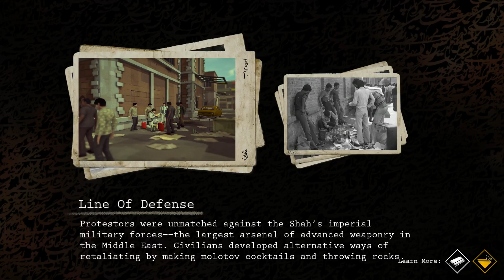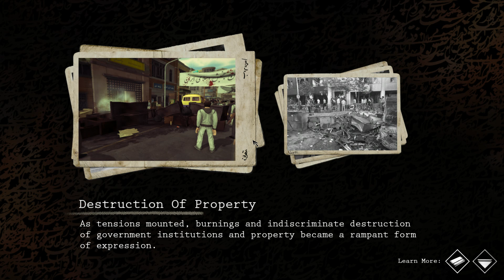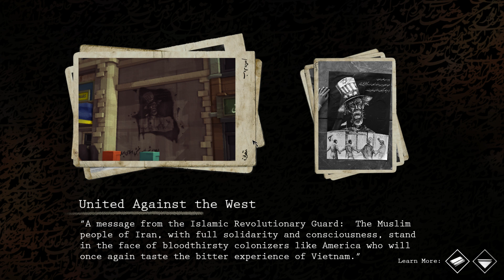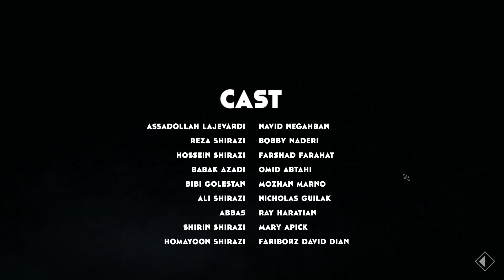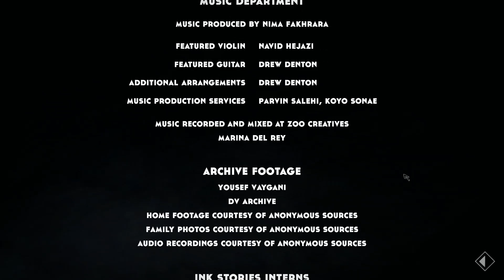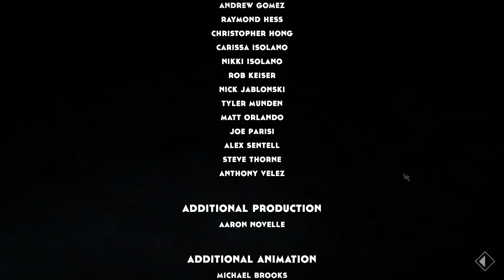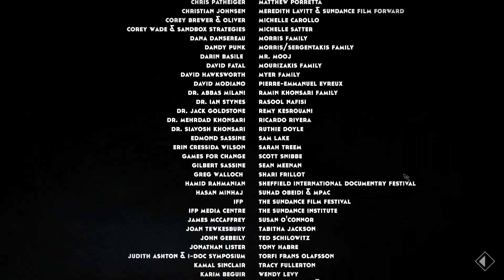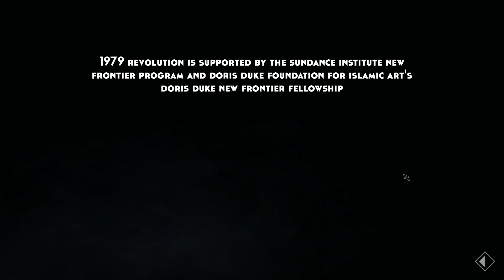1979 Revolution: Black Friday - Part 6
1979 Revolution: Black Friday is a choice driven, narrative game that brings players into the brooding world of a nation on the verge of collapse. Play as Reza, an aspiring photojournalist, and make life and death decisions as you survive the gritty streets of Iran in the late 1970’s.

Euch hat es nicht gefallen? Schickt mir eine Nachricht und ich versuche euer Feedback einzuarbeiten.
You like the video? Why not consider giving it a thumbs up?
You don't like it? Send me message and I will try to address the issue.